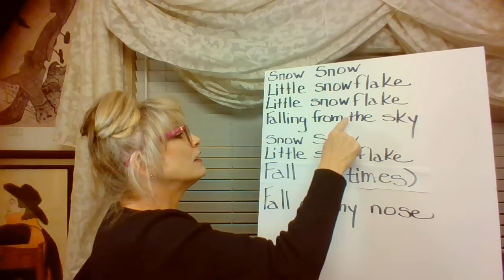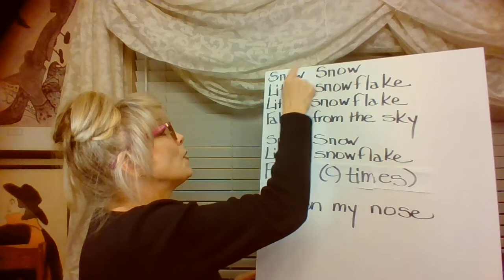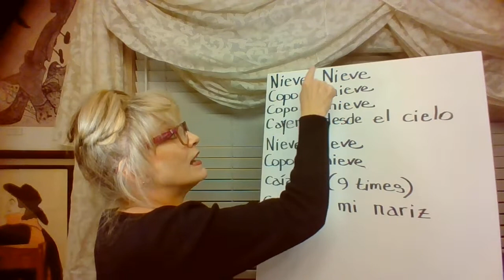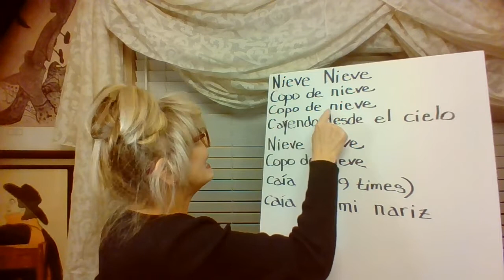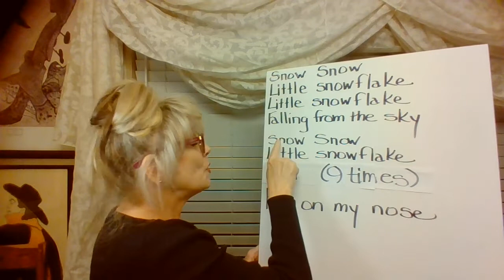Snow. Nieve. Simple song in English & Spanish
Snow Snow Little Snowflake.  Nieve Nieve Copo de Nieve.